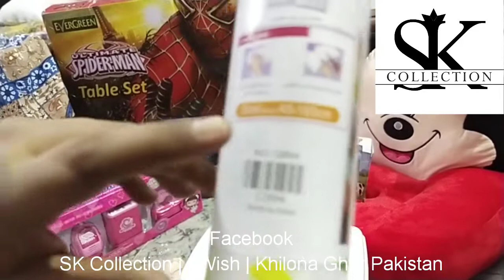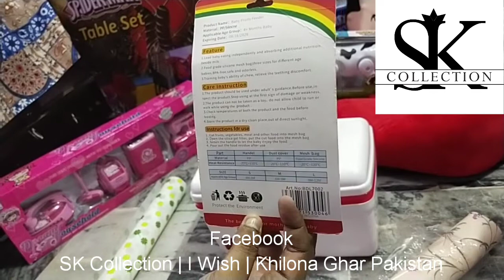Medicine Box / Fruit Pacifier / Drawer Liners Review @ SK Collection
Here's the review for medicine box, fruit pacifier & drawer liners.

Hope you like the review & our video.

Available for instant delivery

SK Collection is an online store for all your needs, we ship worldwide.